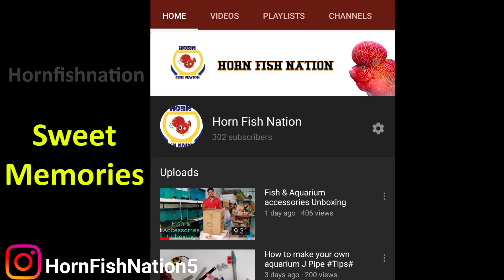Flowerhorn fish channel 5000 subscribers celebration-Thanks to all Hornfishnation